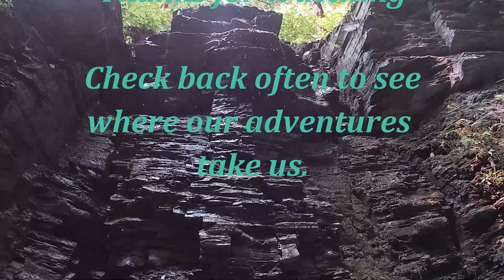Watkins Glen State Park, New York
Watkins Glen is an amazing little state park in central New York state.
It evokes images of fairies and trolls. We were completely blown away by the beauty of this natural glen.
Come along with us!!